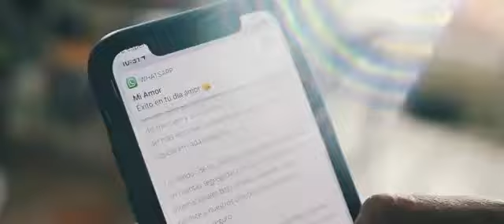Camila Soruco "Entonces Tu Si"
Video Clip, estreno Internacional
Santa Cruz - Bolivia. Enero 2019
Alicante Producciones presente en el lanzamiento oficial.
Apoyando a nuestros artistas nacionales.